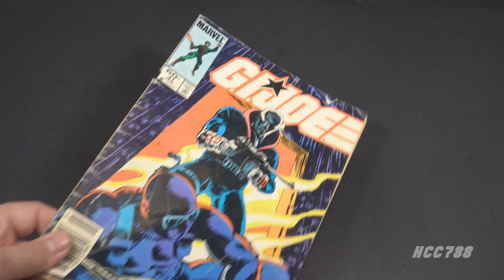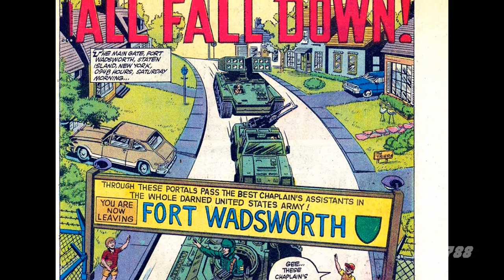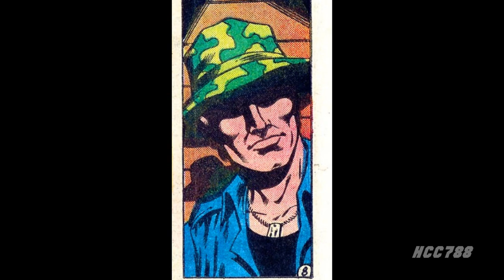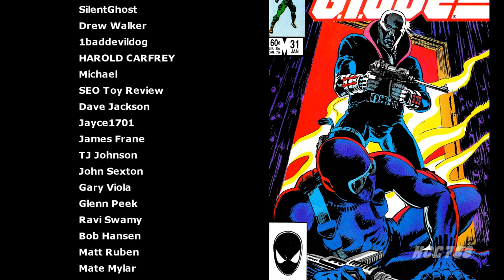HCC788 G.I. Joe Marvel comic book #31 review - "All Fall Down!"